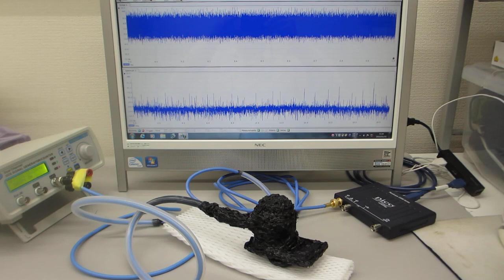超音波発振（スイープ発振、パルス発振）制御実験（超音波システム研究所）